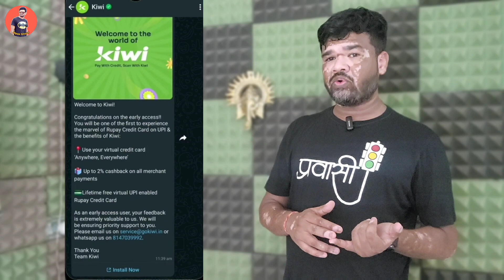Kiwi Axis UPI RuPay Credit Card Apply Started 😍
Best Recharge,

Best Recharge,